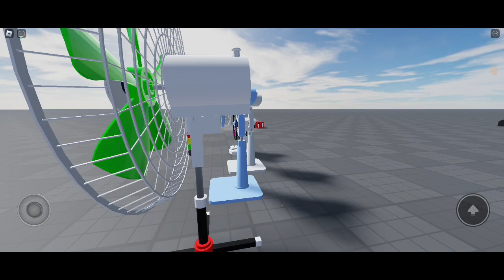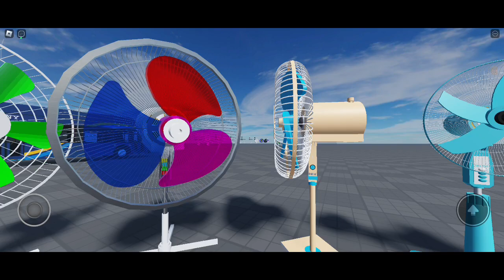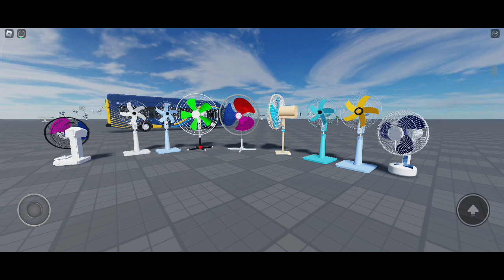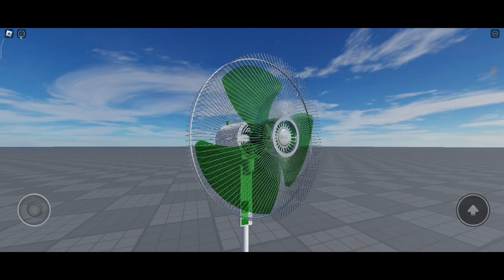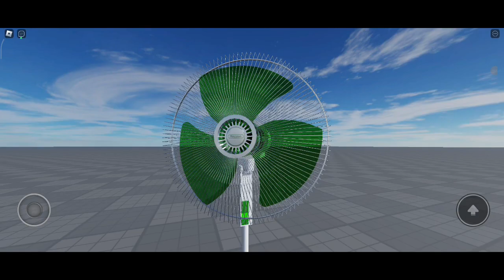Unlocking the Vault: The Astonishing Super Rare Fan Video Revealed